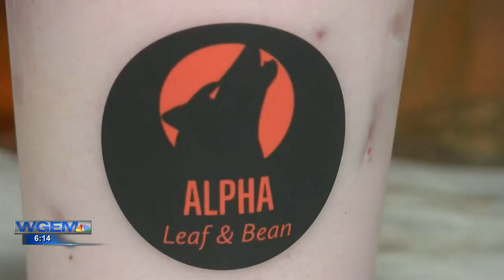Mount Sterling drive-through coffee shop Alpha Leaf & Bean now open